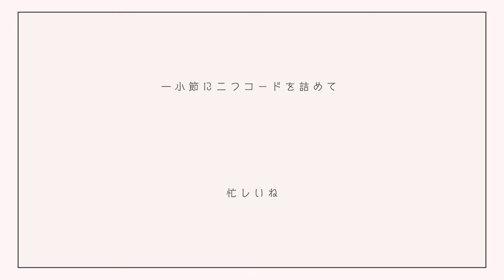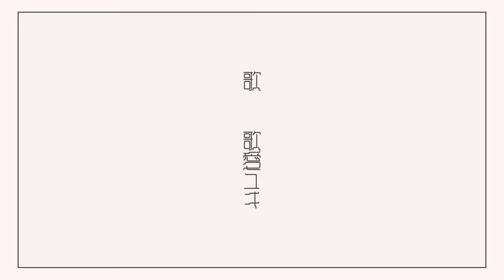おどりば / 由末イリ feat. 歌愛ユキ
Landing - iriyule (vo.Kaai Yuki)

歌唱 : 歌愛ユキ
制作 : 由末イリ(@iri_qitune)